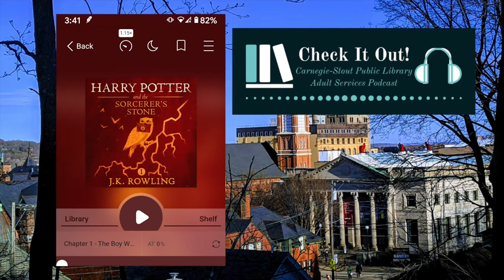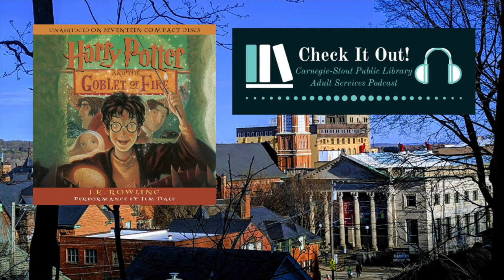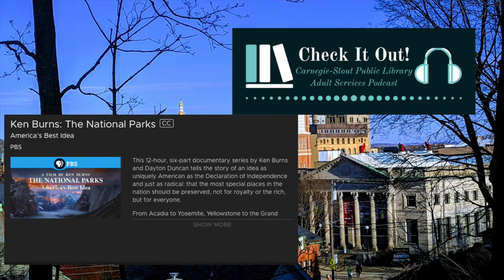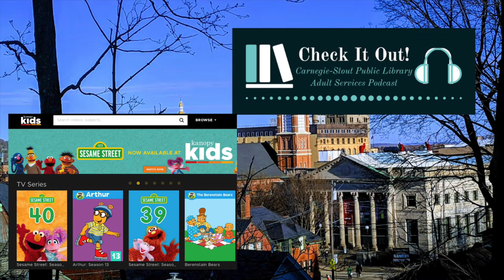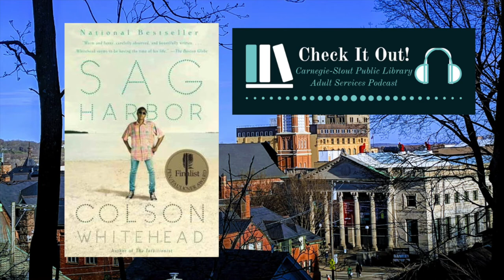C-SPL Podcast Episode 5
This is the fifth episode of the Adult Services Department of Carnegie-Stout Public Library podcast: Check It Out. Do you have questions or comments?

In this episode we talk about true crime, share tips and tricks for Libby audiobooks and Kanopy streaming movies, and a quick and easy recipe. We also share an excerpt from an interview with freelance copyeditor Laurie McGee with tips on working from home and Telegraph Herald reporter Ben Fisher shares some of his favorite books.

Podcast on most podcast services, including Apple Podcasts and Spotify.